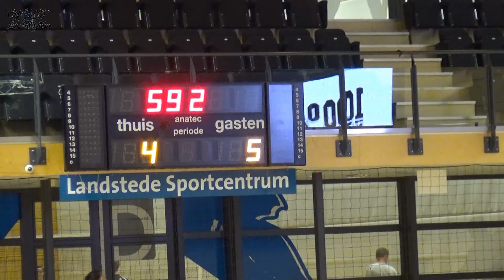Topklasse zaalvoetbal Zwolle-Twenthe 4-12-2017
WJvDfilm